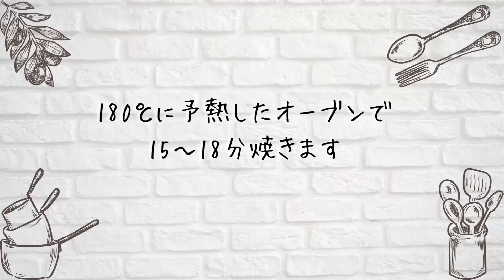卵なしで作る！いちごの絞り出しクッキー｜Made without eggs! squeezed strawberry cookie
卵のお値段高騰中なので、今回も卵なしで絞り出しクッキー作ってみました♪

よかたらぜひ一度お試しくださいな♡

【材料】15〜18枚
　・バター：80g
　・牛乳：80g
　・グラニュー糖：60g
　・薄力粉：120g
　・コーンスターチ：80g
　・バニラオイル：数滴
　・いちごパウダー：5g

【作り方】
1、バターをレンジで加熱して溶かします
2、1に牛乳・グラニュー糖・バニラオイルを加え軽く混ぜます
3、2に薄力粉・コーンスターチを加え粉気がなくなるまでよく混ぜます
4、お好みの口金をつけた絞り袋に生地を入れクッキングシートを敷いた天板に絞り出します
5、180℃に予熱したオーブンで15〜18分焼きます

＊グラニュー糖は上白糖でもきび砂糖でもOKです